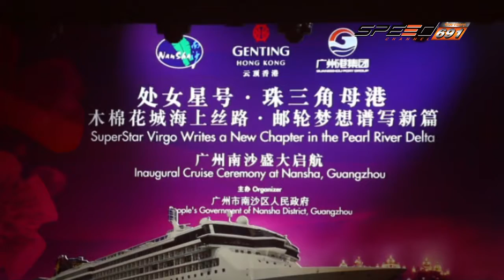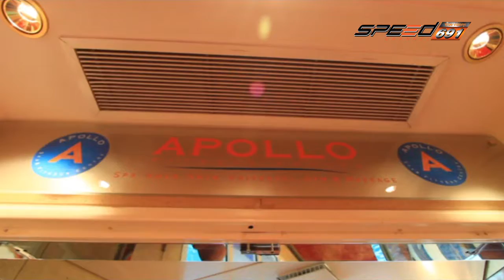โลกใบใหม่ Super Star Virgo 04 06 2016 (2/4)